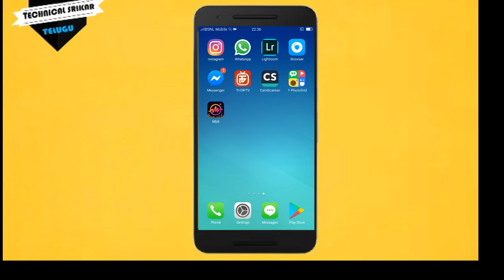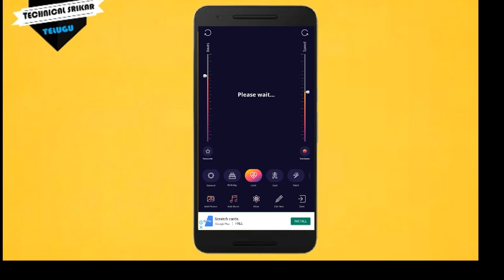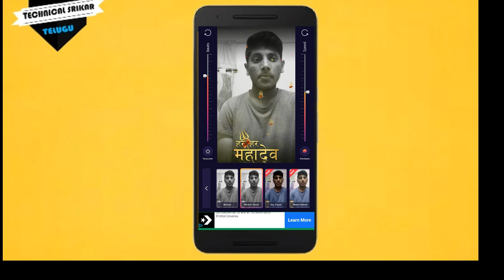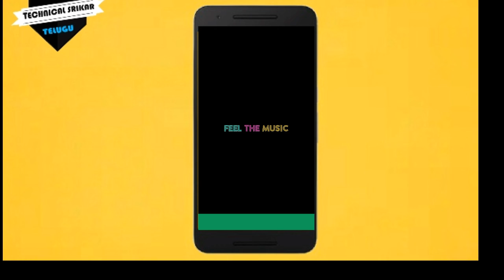Beautiful Video Status Editing Creating App | In Telugu|Technical Srikar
In This Video I'll Show Beautiful Video Status Editing Creating App In Telugu .